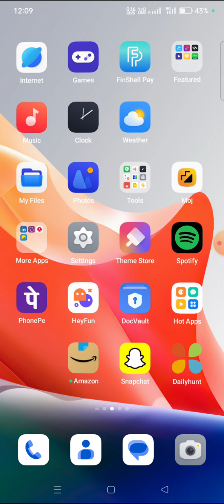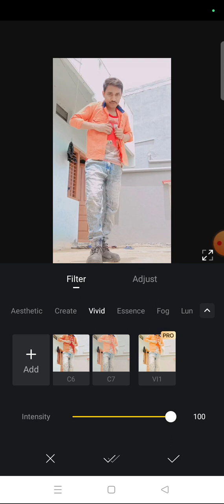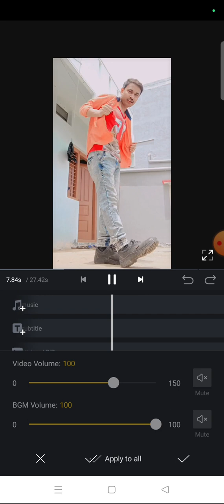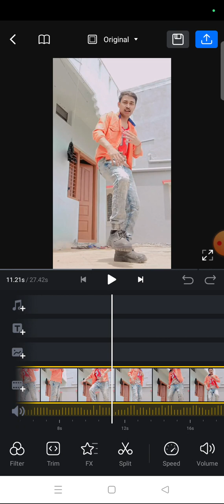কি ভাবে VN অ্যাপ video এডিট করতে হয়